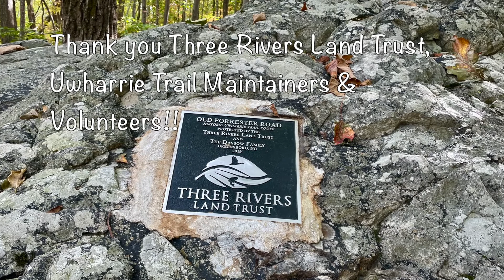40 magical miles in the Uwharries! Oct 2022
The Three Rivers Land Trust, the Uwharrie Mountain Trail Club, and many wonderful volunteers make this 4-day backpacking "thruhike" a truly spectacular event! Thank you!